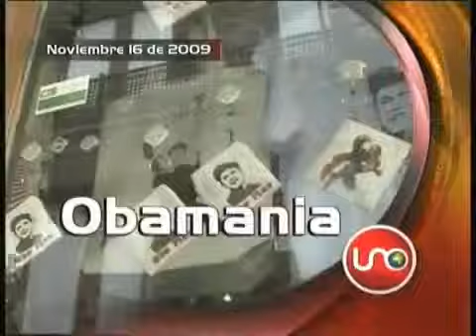Titulares noviembre 16 de 2009